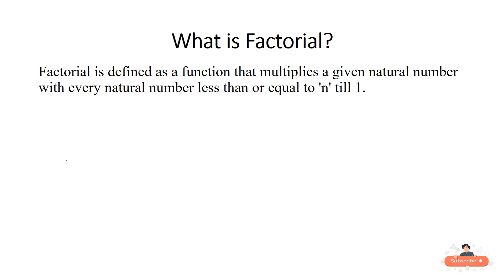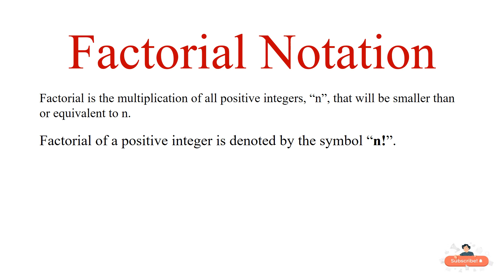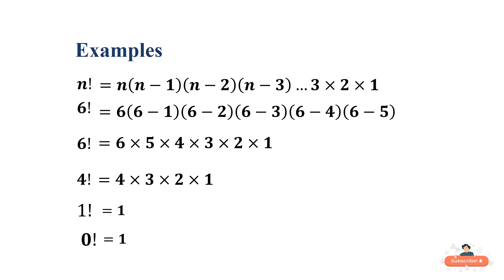What is a Factorial? How to Calculate Factorials with Examples | By Muhammad Bilal Arshad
Assalam-u-Alaikum.
Unit#7
I’m M. Bilal Arshad. Welcome to "MBA Mathematical Society". MBA Mathematical Society-related education for free.
This lecture is conducted for all classes of mathematics of Punjab textbook board/Sindh textbook board/kpk textbook board in English for all students who want to prepare this topic in detail.